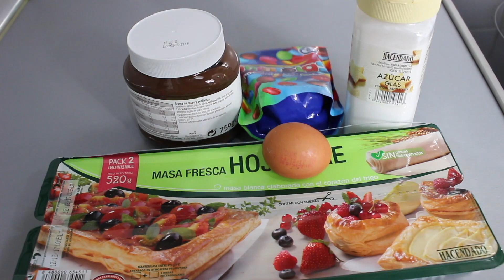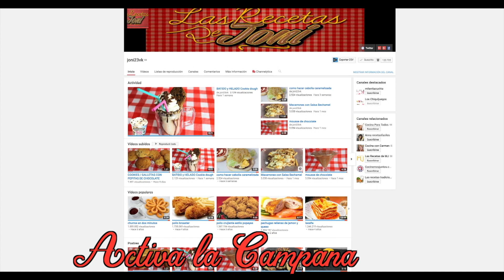Arbol de Navidad de Hojaldre / postres para navidad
recetas , recetasfaciles, cocina receta de un postre para navidad como decoracion en nuestra mesas navideñas, una receta facil de hacer y muy economica que dejara a todos los invitados con la boca abierta, no olviden suscribirse al canal y seguirme en mis redes sociales